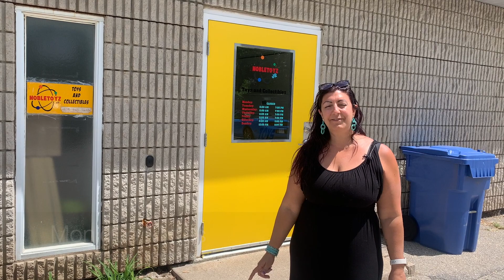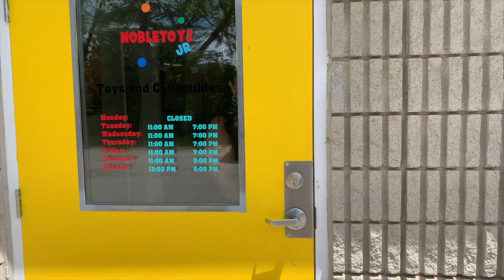Peeling Back Orangeville - Episode 3 - Noble Toyz Jr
Monique Mittas (Queen of Keys) with StreetCity Realty meets with Dave Nobel, Co-Owner of Nobel Toyz Jr., Orangeville. Noble Toyz is a truly hidden gem! With so many toys, games, collector's pieces, and even consignment, you have to check this place out and plan to spend some time being truly wowed by all they have to offer!
This is Episode 3 of Peeling Back Orangeville where we explore our local community, meet local business owners and entrepreneurs, and dive deep into all the fantastic people and places we can explore and support right in our own town!